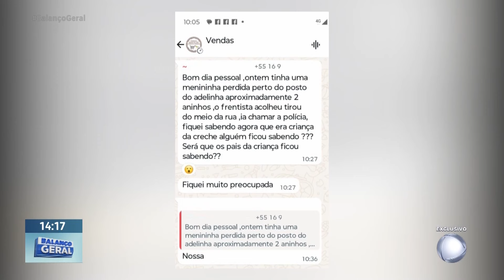Vídeo: criança de 2 anos foge de escola sozinha e sai andando pela rua, em Franca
A Polícia Civil vai investigar como uma criança de apenas 2 anos conseguiu fugir de uma creche após o portão ter sido deixado aberto durante a entrega de alimentos, em Franca. A menina saiu andando sem rumo e foi resgatada por um frentista em um posto de combustíveis, a 200 metros da escola. A direção informou que duas funcionárias foram demitidas; câmeras registraram o caso. .